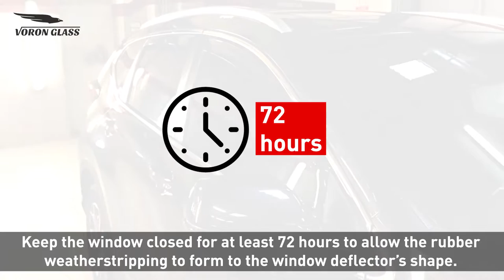How to install Shatterproof In-Channel Window Deflectors for Honda CR-V 2017-2022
Installation guide for Honda CR-V 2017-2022 Voron Glass Window Deflectors In-channel with fastener

• Extra-Durable Polycarbonate – Voron Glass car window air deflectors are made with an ultra-strong, reinforced polycarbonate material to protect against heat, wind, rain, and environmental damage when you’re on the road.
• Full-size Side Window Deflectors – This 4pcs. includes passenger and driver side rain guards that create a seamless look that protects you from sun rays, rain drops, and wind while you’re driving with the window down.
• Improved Ventilation and Air Flow – Great for all weather conditions our Voron Glass window deflectors help improve ventilation inside and outside your car to reduce mirror and window fogging while increasing air circulation.
• Quick and Easy Installation – Each of our in-channel vent window visors comes with all necessary tool that provides a long-lasting secure installation. No complicated instructions necessary.

SHOP FOR YOUR VEHICLE
ON SPARKLINESAUTO.COM